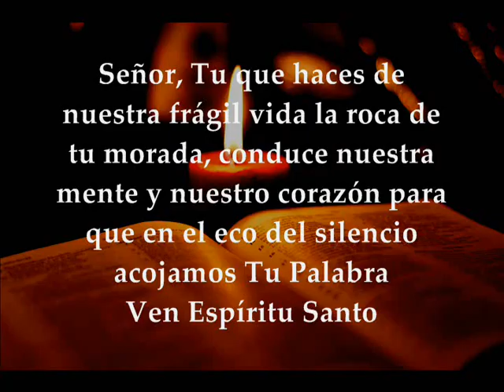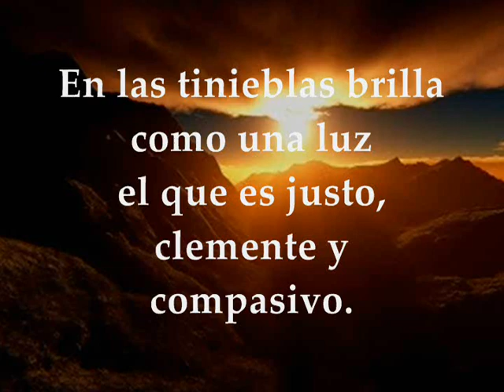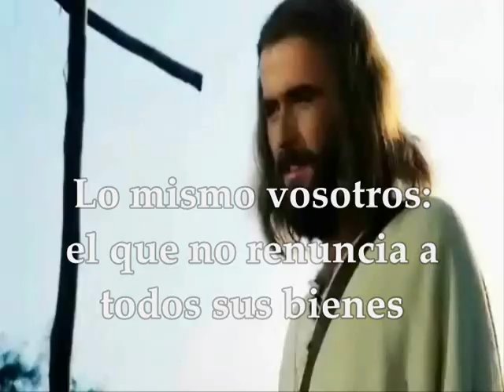Evangelio Miércoles 6 de Noviembre de 2019 LUCAS 14,25-33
Evangelio y lecturas del 6 DE NOVIEMBRE DE 2019 MIÉRCOLES XXXI SEMANA DEL TIEMPO ORDINARIO CICLO C Primera Lectura: De la carta del Apóstol San Pablo a los Romanos 13,8-10 Salmo 111,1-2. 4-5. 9 R/.Dichoso el que se apiada y presta Evangelio según san Lucas 14,25-33